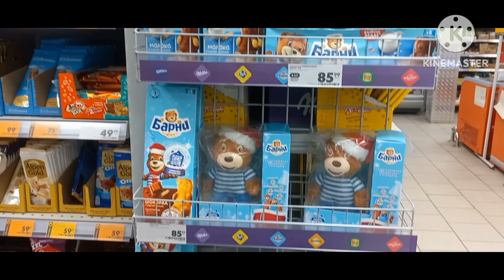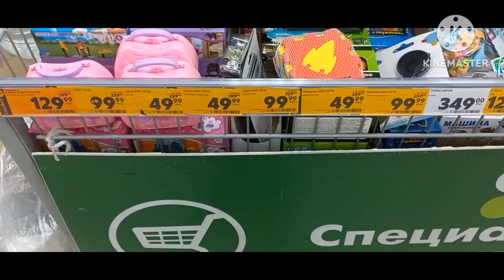у нас уже Новый год подарочный шоколад Ёлка игрушку всё скидка Проходите на магазин Пятёрочка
С Новым годом#новогодний_стол#подарочный#игрушки школад набор # Ёлка#игрушки у нас уже Новый год#магазин # Пятёрочка